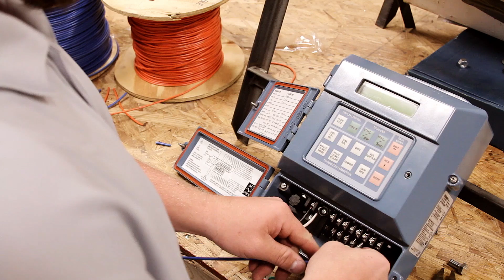Instrumentation & Electrical Delivers Exceptional Services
Loenbro Instrumentation & Electrical provides turnkey service for plant construction or facility expansion. To learn more, watch our video

Our skilled technicians tackle instrumentation and electrical projects at manufacturing plants, oilfields, mines and other industrial sites. Loenbro I&E delivers excellent results to our clients across the nation.

We have experience in:
• Telemetry and SCADA systems
• Industrial automation
• Instrumentation and calibration
• Distribution power lines

Loenbro’s ISA-certified technicians employ the latest equipment, which is calibrated regularly to ensure accuracy. We install, adjust and maintain equipment needed to monitor almost any type of industrial process.

Our projects include municipal water systems, natural gas processing plants, mining facilities and manufacturing centers.

Loenbro installs SCADA and telemetry systems for remote data acquisition. Clients control and monitor field operations across a wide area with our systems. With our custom-built solar and wind turbine skids, equipment is easily installed in remote locations.

Secure data capture offers:
• Cost-effective scalability
• Reliable information transfer
• Durable field instruments
• Compliance with security regulations

Customers who need power or more capacity at a site turn to our electricians. They design, install and maintain electrical systems of all sizes and complexity. Loenbro also provides 24/7 emergency service and remote monitoring.

Our technicians are certified to install single and multimode fiber optic cable. We install high-quality cables that stand up to difficult pulls in oilfields, mines and other complex locations.

We connect customers to distribution lines and install generators, distribution equipment, light switches and receptacles.

We are experienced in:
• PLC and conveyor systems
• Voice and data cabling
• Substation facilities
• 24/7 emergency service
• Design and installation of industrial UL508A control panels

Loenbro provides municipal clients with cost-effective services for wastewater facilities, power distribution systems and other I&E needs. We work to upgrade primary metering and utility feeds, transformers, generators, switchgear and other equipment.

We are experienced in many industries:
• Oil and gas: upstream, midstream and downstream
• Industrial processing
• Mining
• Power and utilities
• Municipals
• Pharmaceuticals

With everything we do, safety is a top priority at Loenbro. Our owners and leadership team are committed to ensuring the safety of all employees, contractors, customers and the public.